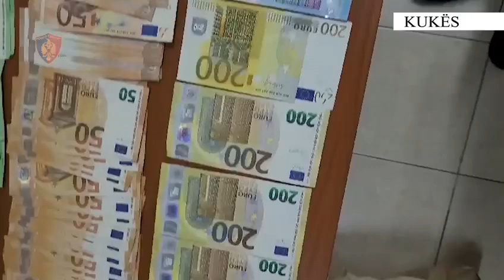Goditi me grushte drejtorin e një banke në Kukës, arrestohet 41-vjeçari